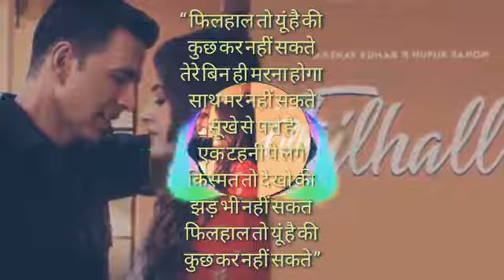Filhal hai WhatsApp satus